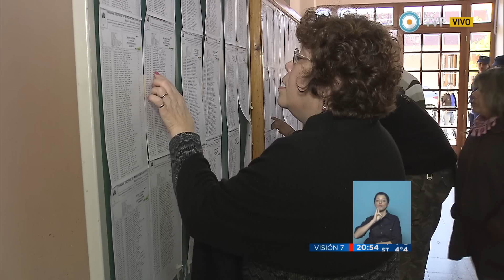Visión 7 - Zaffaroni sobre la elección en Tucumán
Encuentro de Justicia Legítima: "El sistema electoral no se puede cambiar en 20 minutos". Emitido por Visión 7, noticiero de la TV Pública argentina, el miércoles 9 de septiembre de 2015.